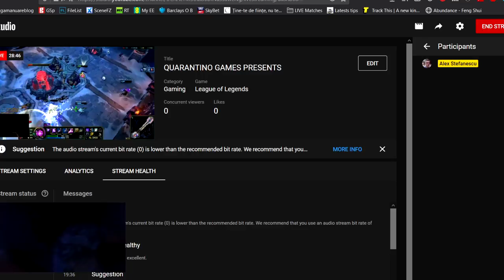QUARANTINO GAMES PRESENTS LoL